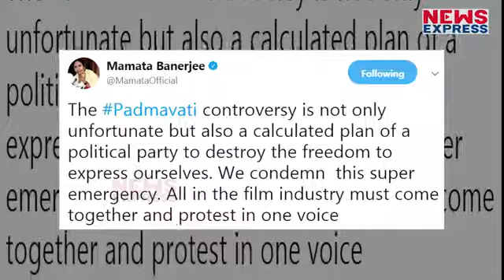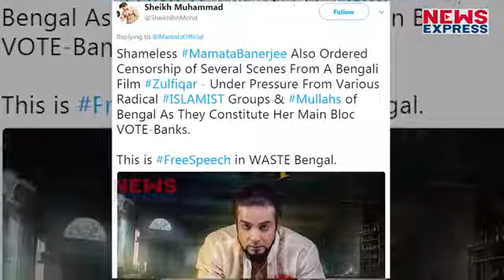Mamata Banerjee ने Padmavati को लेकर सरकार पर बोला हमला, लेकिन मिला करारा जवाब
Padmavati को लेकर Mamata Banerjee ने सरकार पर हमला बोला लेकिन वो उनके खिलाफ ही चला गया. क्या है ये पूरी खबर देखिए इस Report में.